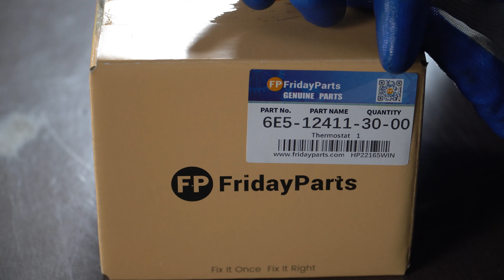Thermostat 6E5-12411-30-00 for Yamaha Outboard 115 150 200 225 250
Replace Part Number:
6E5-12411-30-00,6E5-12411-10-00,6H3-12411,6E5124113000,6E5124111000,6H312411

Applications:
Fit for Yamaha Engine:
Two Stroke: 9.9F, 15F, 25N 94 ~, 30D, 40V, 75C, 90A, 100A, 115C, 130B, 140C, 150F, 175D, 200F, 200G, 225D, 250A, 225G, 250B
Two Stroke HPDI: Z150P, Z150Q, Z175G, Z200N, Z200P

Yamaha Outboard 150HP LZ150TXR 405 2005 Cylinder Crankcase 2